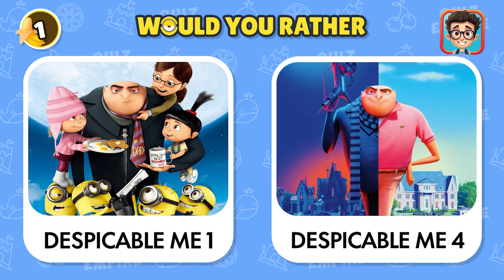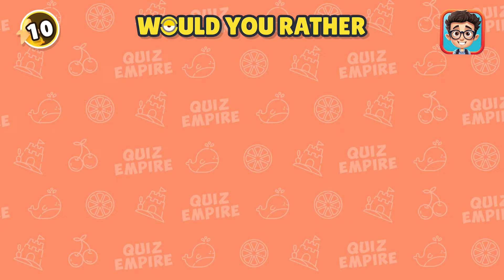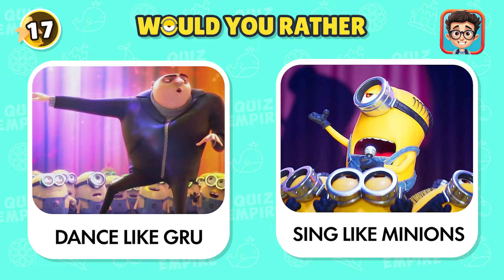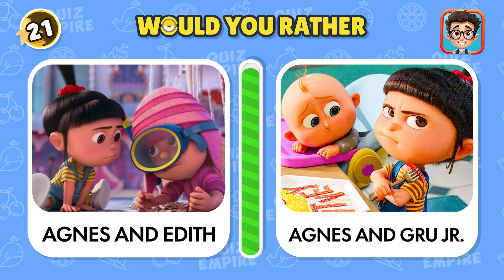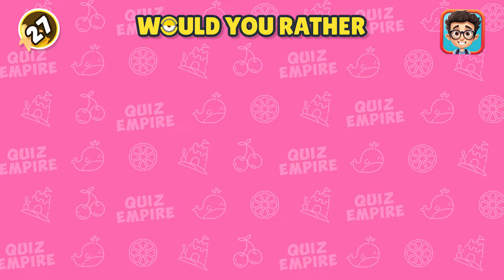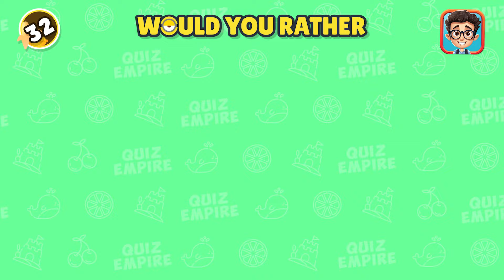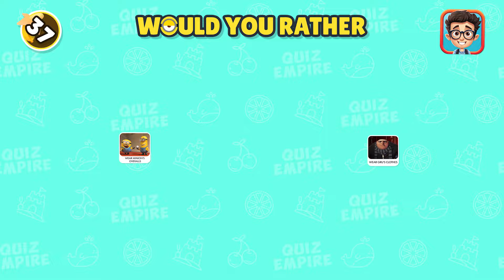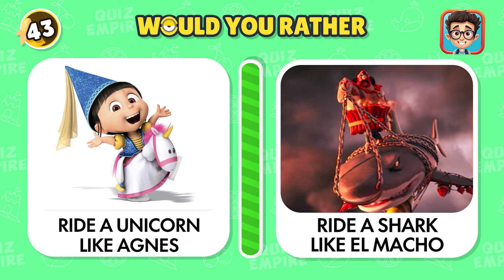Would You Rather DESPICABLE ME 4 EDITION 🍌🤓 | Minion Movie Quiz!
Here's an exciting challenge: it's would you rather Despicable Me 4 edition! Prepare yourselves for some difficult decisions based on the recent Despicable Me movie!

In this would you rather Despicable Me 4 quiz, we've prepared 45 tricky questions to test your decision-making. Would you rather: the Mega Minions, or the Evil Minions? Who do you ship: Gru and Lucy, or Maxime and Valentina? Let's see if you can get through all 45 questions!

We hope you enjoy the Despicable Me 4 edition of Would You Rather! We promise fun!